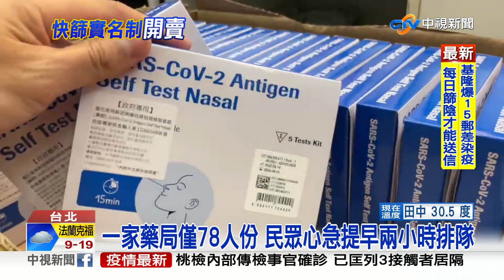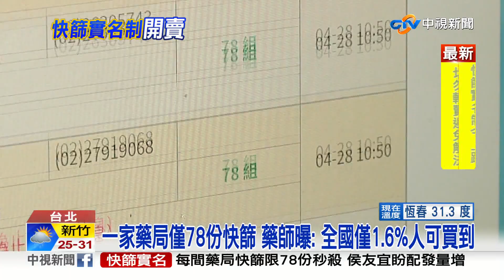快篩實名制當機民眾暴怒 3小時賣15萬份│中視新聞 20220428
家用快篩實名制購買第一天上路，藥局門口大排長龍，最早還有人六點多就來排隊，就是擔心買不到，但是有店家開賣前就當機，也有店家開賣不到五分鐘系統就大當機，排隊民眾還忍不住大罵，無奈的藥師只能一一道歉，而且一間藥局每日限量78份，一下就被領光，民眾也抱怨這個量實在太少了。